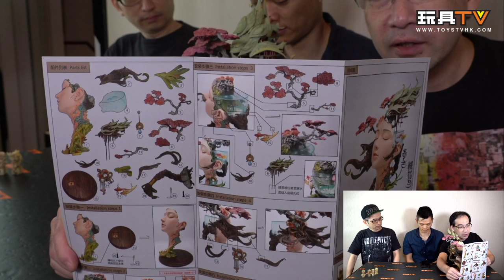「爆玩具」袁星亮 春芒桃花島 彩色版 TOYSTV Unbox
Program host/Guest: DMS, Walkermachine, 嘉, David, Bryan Lo, Toyswalker-Dick.Po, Ricky